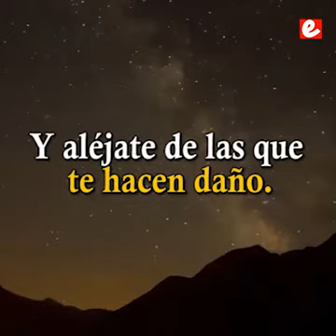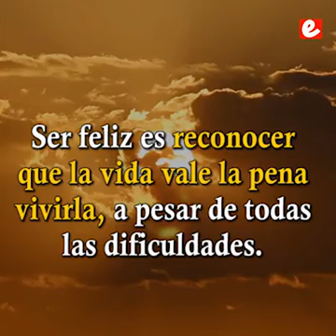BUENAS LETRAS.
SOY LA VIDA UNA BELLA MENTIRA Y VOS MUERTE SOS UNA TRISTE REALIDAD. VIVAMOS.